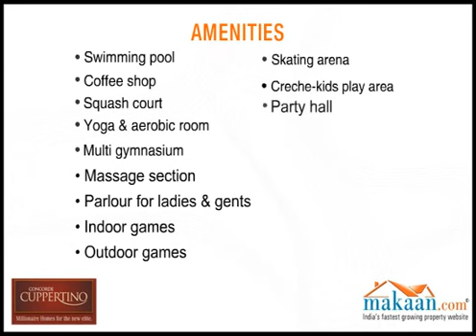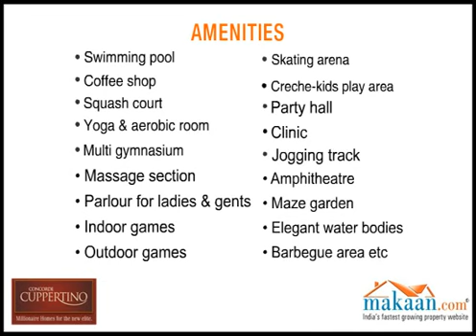Concorde Cuppertino, Electronic City, Opp to Wipro,Bangalore, Karnataka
- A satellite township begins with a smooth drive across the elevated highway on Hosur main road, will take you to "Concorde Cuppertino". A self-contained Villa project coming up on a sprawling 13 acre land space, located in the heart of Electronic city. Opp to Wipro Technologies Gate no 14 and Walk able distance from Infosys.
Concorde Cuppertino consists of 182 independent villas of splendid designs. All the Villas are G+2 and vaastu-compliant designs and boast of carefully crafted floor plans ranging between 1850 and 3650 sqft.